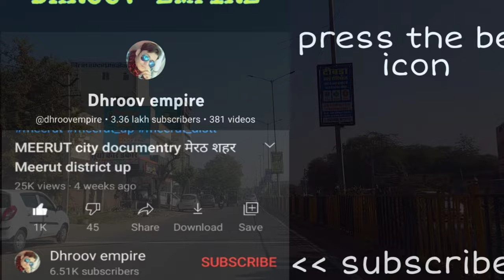JHUNJHUNU CITY झुन्झुनू शहर Jhunjhunu Rajasthan Jhunjhunu Jila Jhunjhunu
इस वीडियो में आप देखेंगे राजस्थान राज्य के झुन्झुनू शहर का वर्णन